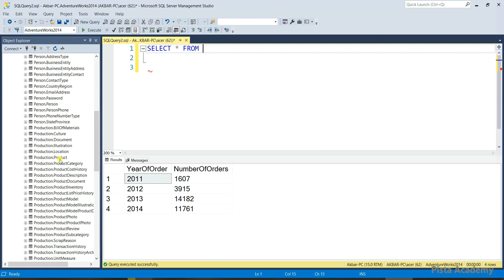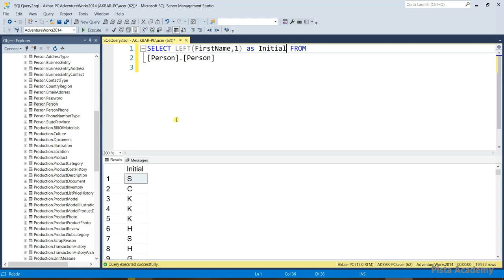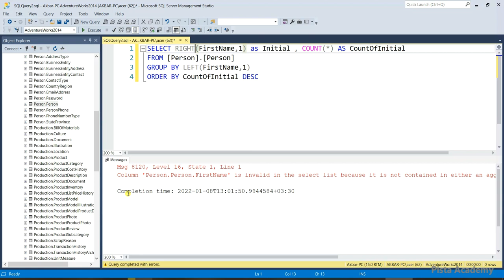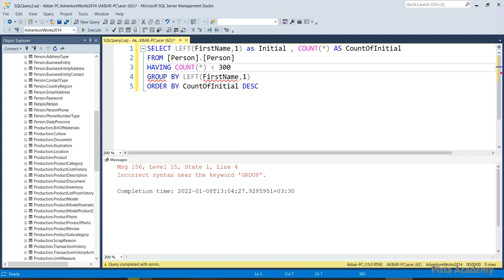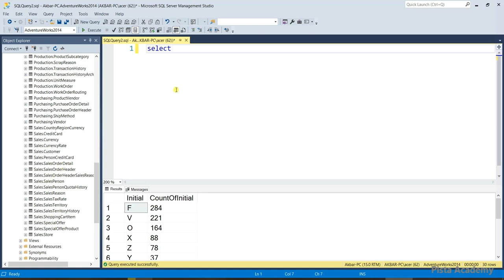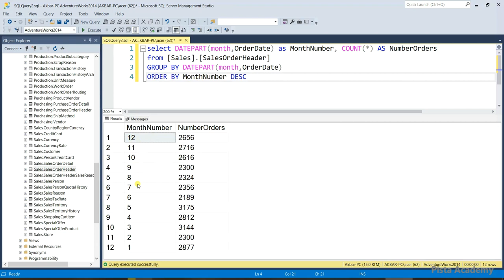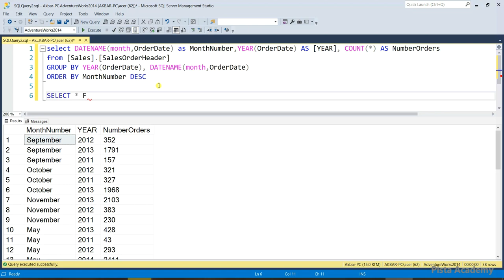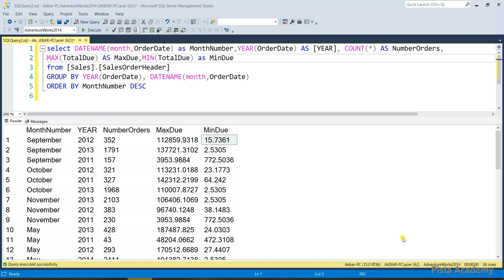آموزش T-SQL - جلسه سیزدهم